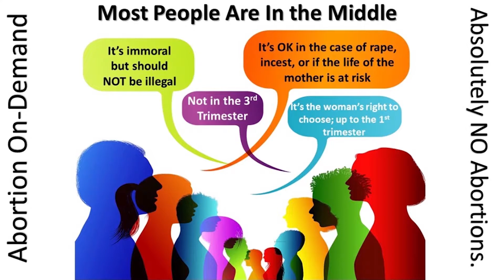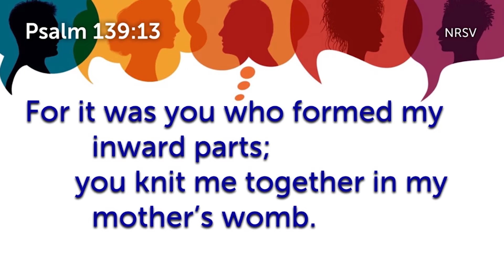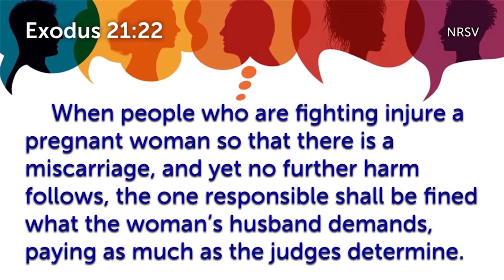Sermon - Pro Choice / Pro Life - (9/27/2020)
Please join us for our message this week at Central Christian Church.

This week is Part 2 of our new series - Loving Yet Challenging Conversations

A new series that will take us through this election season.  We believe God should be a part of all of our lives and that includes how we talk about controversial topics with each other.  Rather than demonizing people with opposite beliefs than us, we are going to learn to listen with the intent of understanding the other’s point of view.

Our Sunday messages will be complimented by a series of open conversations during the week to discuss such topics as:
• Pro Choice and Pro Life
• Socialism and Capitalism
• LGBTQ+ equality or incompatibility within the church
• Accepting the results of the election no matter who wins

We can email you future sermon manuscripts ahead of time if you would like, just send us a request to get on our newsletter emails at